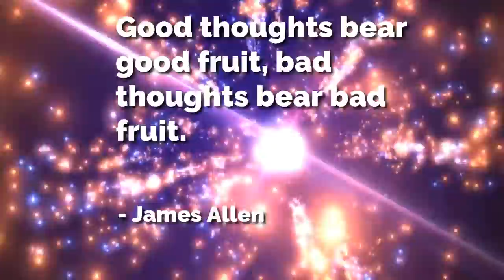James Allen Quotes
Short video of one of James Allen Quotes "Good thoughts bear good fruit, bad thoughts bear bad fruit.